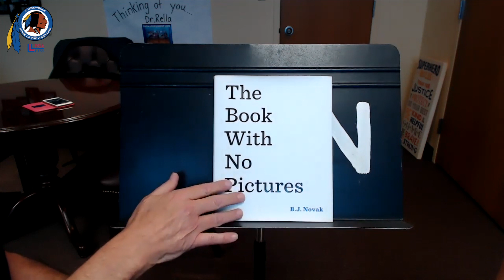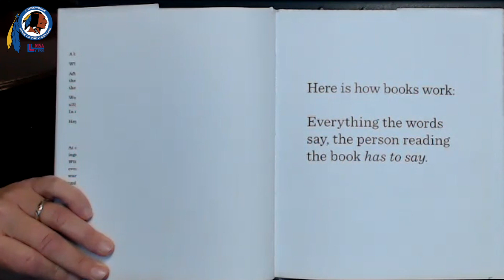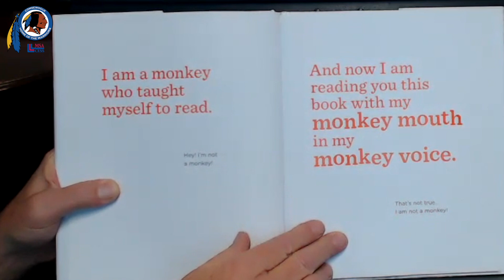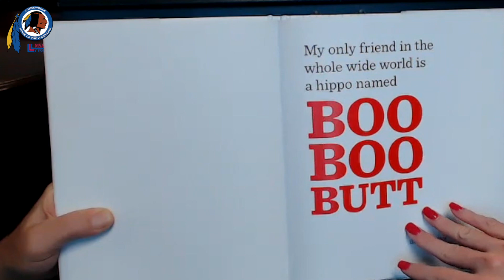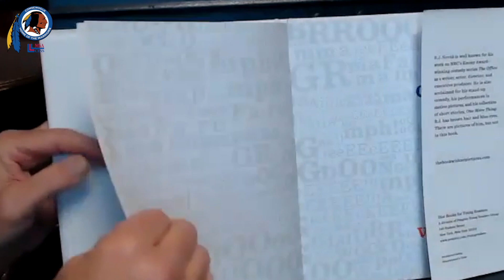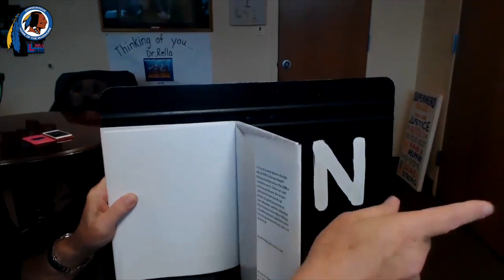Dr. Rella & Dr. Quinn read "The Book with No Pictures"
In this special Read Aloud, Dr. Rella & Dr. Quinn read "The Book with No Pictures" by B.J. Novak